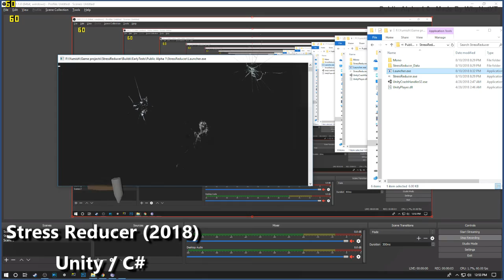Why?Not! Game Development Showreel 2018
A short Portfolio.

By:- Yumish R. Niroula
kathmandu, Nepal